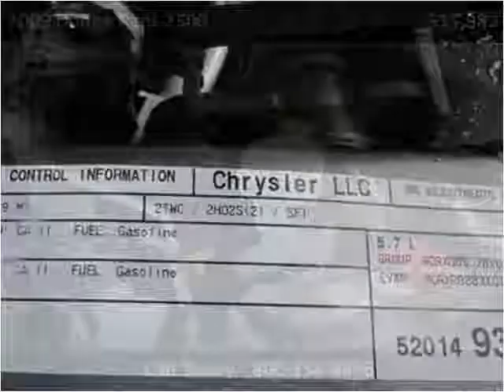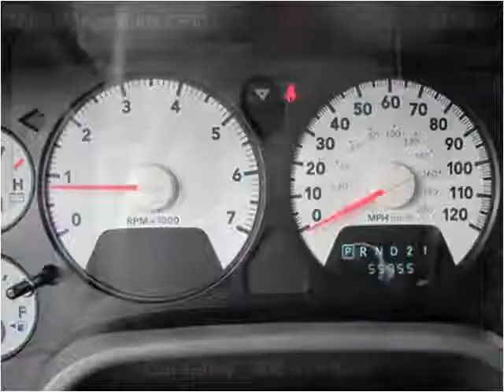2009 Dodge Ram 2500 Used Cars Coos Bay OR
This 2009 Dodge Ram 2500 is available from Coos Bay Toyota.